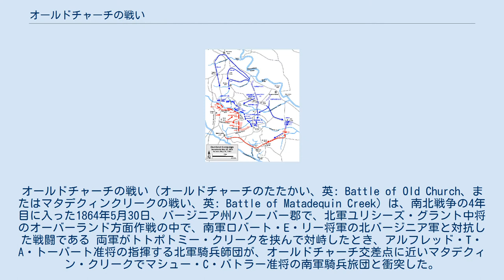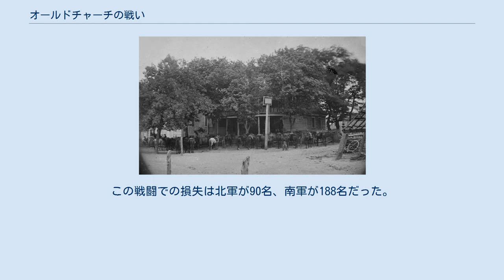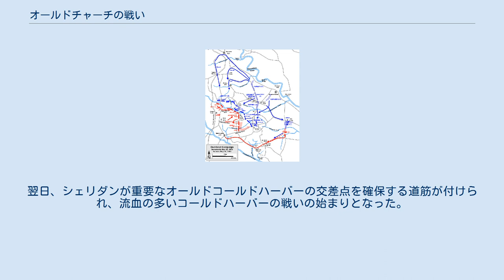オールドチャーチの戦い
オールドチャーチの戦い（オールドチャーチのたたかい、英: Battle of Old Church、またはマタデクィンクリークの戦い、英: Battle of Matadequin Creek）は、南北戦争の4年目に入った1864年5月30日、バージニア州ハノーバー郡で、北軍ユリシーズ・グラント中将のオーバーランド方面作戦の中で、南軍ロバート・E・リー将軍の北バージニア軍と対抗した戦闘である 両軍がトトポトミー・クリークを挟んで対峙したとき、アルフレッド・T・A・トーバート准将の指揮する北軍騎兵師団が、オールドチャーチ交差点に近いマタデクィン・クリークでマシュー・C・バトラー准将の南軍騎兵旅団と衝突した。
下馬した両軍騎兵の間に激しい戦闘が起きた後、数に劣る南軍がオールドコールドハーバーから1.5マイル (2.4 km) 以内まで後退を強いられた。
翌日には北軍がその重要な交差点を抑えることになった。
 オーバーランド方面作戦の動き、トトポトミー・クリークの戦い（左）とオールドチャーチの戦い（右下）が起きた1864年5月29日の動きと30日の戦闘 南軍 北軍 南北両軍の歩兵部隊が5月30日にトトポトミー・クリークの戦いで戦っているとき、北軍騎兵軍団長のフィリップ・シェリダン少将が、第5軍団長のガバヌーア・ウォーレン少将からの援助要請を受けるようになっていた。
ウォーレンは北軍の左翼で前に出て孤立した軍団の位置が危険になっていると心配していた。
騎兵軍団はホーズショップの戦場近くで宿営しており、パムンキー川沿いのホワイトハウスとニューキャッスルフェリーの補給基地に繋がる道路のネットワークを保護するためにこの地域に集中していた。
この地域はウィリアム・F・"ボールディ"・スミス少将の第18軍団からの援軍が移動することが見込まれていた。
シェリダンは当初スポットシルバニア・コートハウスの戦い（5月8日-21日）の初めにウォーレンとした議論の蟠りが残っており、その要請にあまり注意を払わなかった。
ポトマック軍指揮官のジョージ・ミード少将はシェリダンともウォーレンとも喧嘩することが度々だったので、かれらの論争の埒外に身を置いていた。
しかし、ウォーレンの要請がより急を要するようになると、シェリダンはウォーレン軍団の左翼に導く道路を遮蔽することに合意し、アルフレッド・T・A・トーバート准将の師団にその任務を割り振った。
トーバートはオールドチャーチ交差点で宿営していたトマス・C・デビン大佐の旅団をその任に就かせた。
その指示がこの命令系統を伝っていくと、内容が誤って伝えられた。
ウォーレンが望んでいた様に、オールドチャーチ道路を西に偵察するのではなく、デビンは南のオールドコールドハーバーに向かうボトムズブリッジ道路で哨戒を行うと理解するようになった。
デビンはその部隊をマタデクィン・クリークの北岸にあった防御に優れた陣地に置き、ペンシルベニア第17騎兵隊の1個大隊を、クリークより南、バーカー農園の前寄りの位置に派遣した。
 一方、シェリダンが知らないうちに、南軍ロバート・E・リー将軍はアメリカ連合国の首都リッチモンドから僅か6マイル (10 km) しか離れていないオールドコールドハーバーにある重要な道路の交差点のことを心配していた。
リーは、その交差点が脅かされているかを判断するために、メカニクスビルからマシュー・C・バトラー准将の旅団2,000名を派遣した。
バトラーは自身の旅団からサウスカロライナ第4および第5騎兵連隊（あまりに経験が足りないと考えた第6連隊は後に残した）と、マーティン・W・ゲーリー准将の小さな旅団（サウスカロライナ第7騎兵連隊のみ）を率いていった。
南軍の騎兵は5月30日朝に出発し、午後1時と2時の間にバーカー農園近くに到着した。
 バトラーの旅団はペンシルベニア第17騎兵隊の1個大隊と小競り合いを演じた後に容易にその部隊をマタデクィン・クリークまで押し戻した。
デビンがペンシルベニア第17騎兵隊からさらに2個大隊を送り込み、コー・ダーランド少佐がその部隊を率いて突撃し、北軍の当初の哨戒線を回復させた。
デビンは形ばかりの敵軍に向かっていると考え、それ以上援軍を送らなかった。
しかし午後3時、バトラーの本体による攻撃で北軍の哨戒部隊を圧倒した。
北軍は活発に遅延工作を行って、南軍がクリークを超えるのを防いだ。
デビンはさらに2個連隊、ニューヨーク第6騎兵隊...